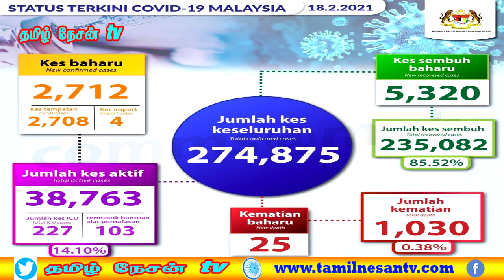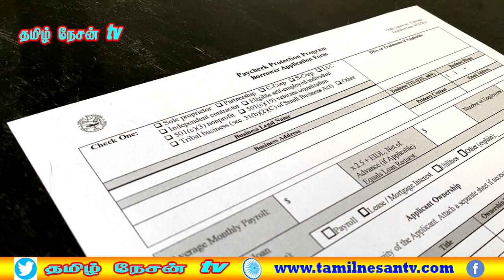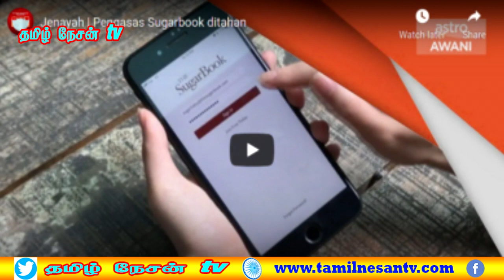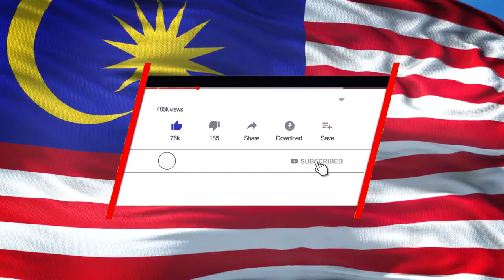MALAYSIA TAMIL NEWS 18.02.2021 Covid-19 தொற்றுக்கு மிக அதிகமானோர் பலி!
1.  இருவர் மட்டுமே அமர முடியும்’ என்ற விதிமுறை அகற்றப்படுகிறது!
2.  இருக்கைகளின் எண்ணிக்கைக்கு ஏற்ப, பயணிகளை ஏற்றிச் செல்லலாம்!
3. மருத்துவர் ரோலணிடம் வாக்குமூலம் பதிவு செய்யப்பட்டது!
4.   யோகராஜா மீது குற்றச்சாட்டு!
5. ‘Sugarbook’ தோற்றுனரைத் தடுத்து வைக்கும் விண்ணப்பம் தள்ளுபடி!